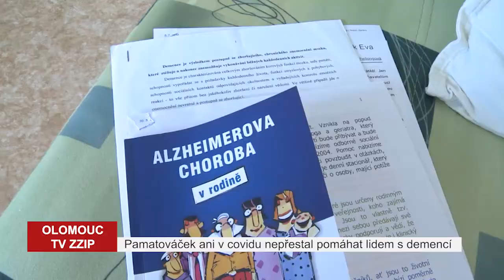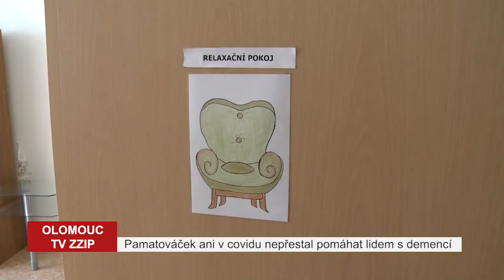Pamatováček ani v době koronaviru nepřestal pomáhat lidem s demencí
Pamatováček nabízí pomocnou ruku lidem s demencí a jejich rodinám, podívejte se, co všechno jim nabízí.